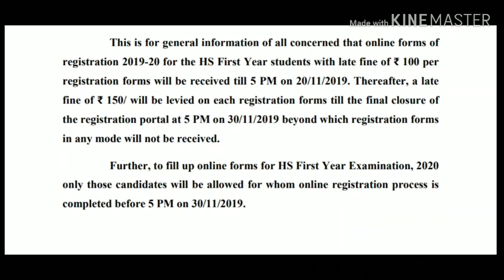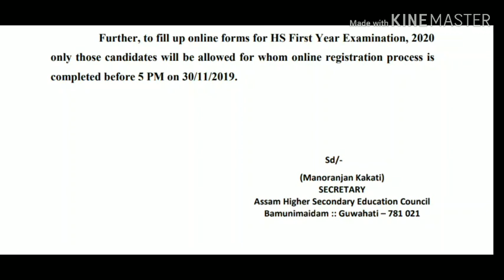Hs 1st year final exam registration date postpone .last date 30 November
sorry form fill up nohoy registration.aru form fill up start 10 December 2019 to 10 January 2020